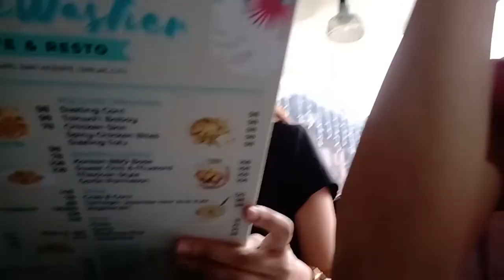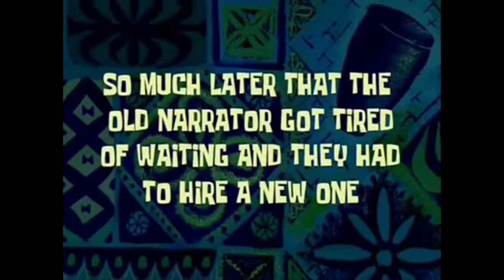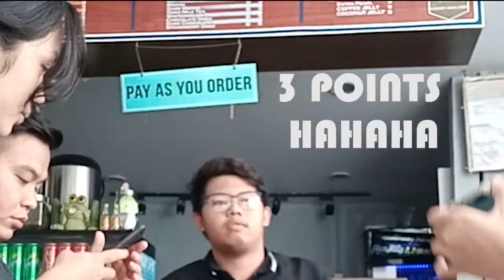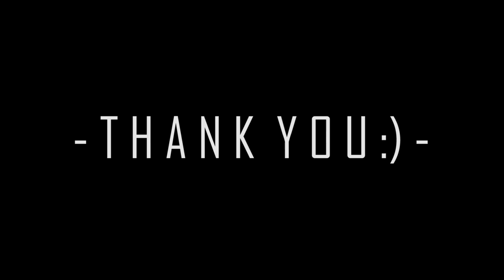Group 5 - Booze Washer Cafe & Bar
Experiencing the quality food and service that Booze Washer is offering. The food tastes so good, staffs are very welcoming and knowledgeable about their product. We highly recommend Booze Washer Cafe & Bar! They also offer car wash and auto detailing. Visit Booze Washer at Fairlane, Bypass rd. Tarlac City and experience their expertise.